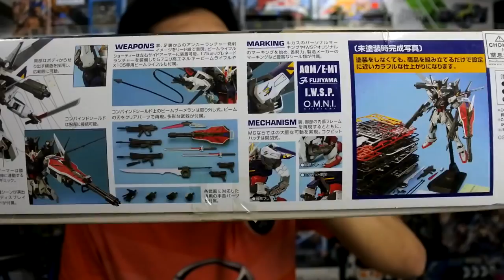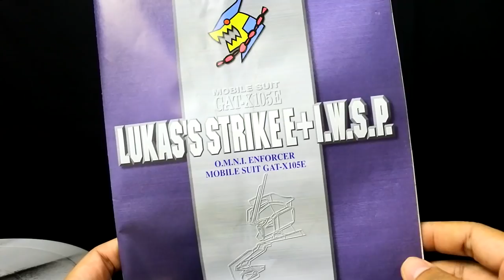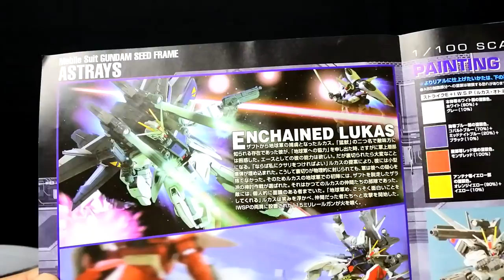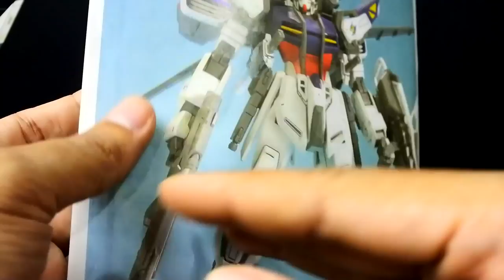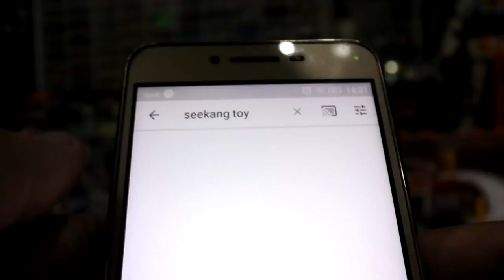รีวิว LUKAS'S STRIKE E + I.W.S.P., MG 1/100 GAT-X105E Strike Gundam E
GAT-X105E Strike Gundam E
Technology & Combat Characteristics
The GAT-X105E Strike Gundam E is created as part of the "Actaeon Project", a joint development between several companies led by Actaeon Industries and Phantom Pain. It is developed based on the data of Sven Cal Payang's Strike Gundam IWSP, and unlike the original Strike Gundam, the Strike E has VPS armor and a power extender that improves the MS's operational time.